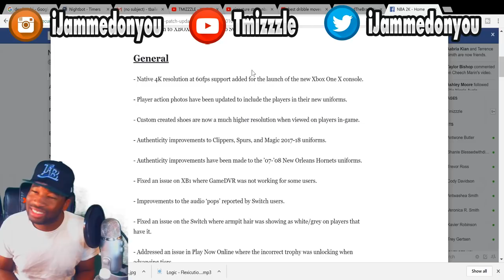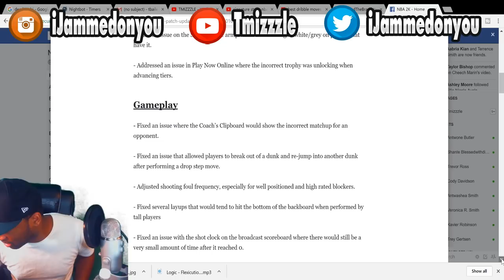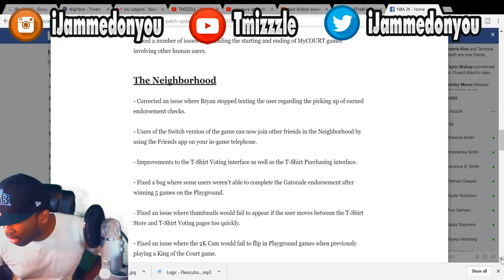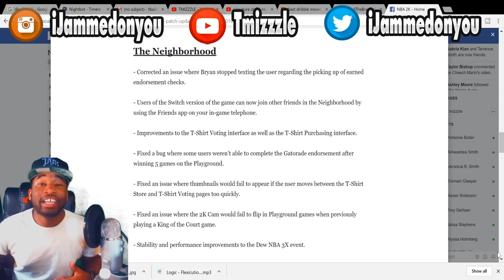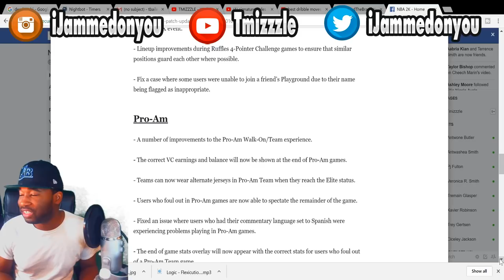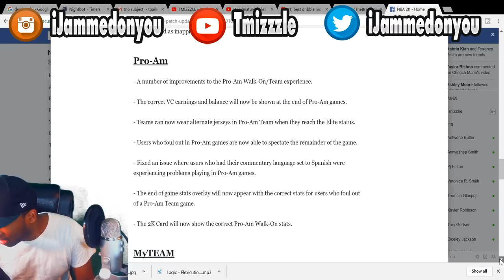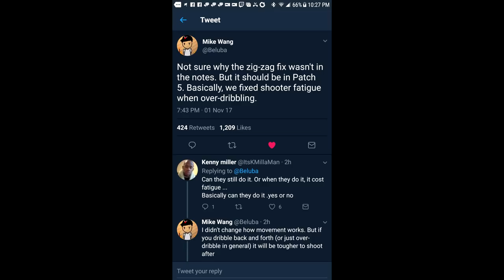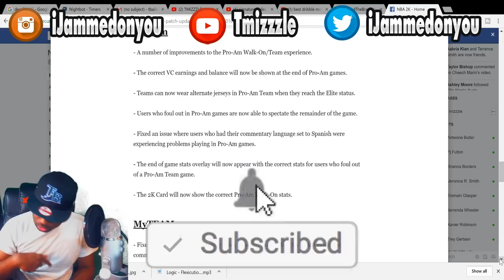This Saved Patch 5 NBA 2k18 | NBA 2k18 Patch Notes | Game Update | Zig Zag Sharpshooter Nerfed?!!!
This saved NBA 2k18 patch 5 patch notes included.

PSN: TMIZZZLE